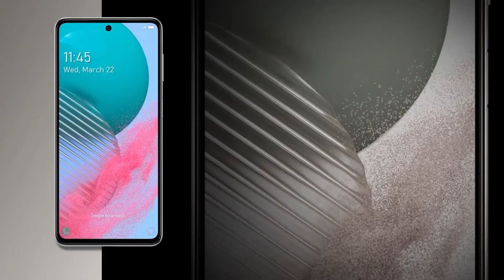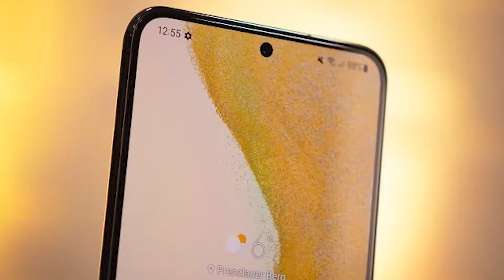رسميا Samsung Galaxy C55 - السلسة الجديدة الاقتصادية والمجنونة من سامسونج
مواصفات Galaxy C55 5G :-
وزن 180 جرام وأبعاد 163.9×76.5×7.8 مم
ظهر الهاتف يأتي من الجلد مع إطار بلاستيكي
دعم تركيب شريحتين إتصال 5G او شريحة مع كارت ميموري
شاشة من نوع Super AMOLED Plus بقياس 6.7 بوصة بدقة 1080×2400 بيكسل جودتها FHD+ مع كثافة بيكسلات 393 بيكسل لكل بوصة وسطوع يصل الى 1000 شمعة ومعدل تحديث 120 هيرتز
معالج كوالكوم سناب دراجون 7 جين 1 ثماني النواة، النواة الأقوى من نوع Cortex A710 بتردد 2.4 جيجا هيرتز، دقة تصنيع المعالج 4 نانو ميتر، المعالج الرسومي هو Adreno 644
واجهة سامسونج One UI 6.1 مبنية على نظام تشغيل Android 14
مساحة تخزين 256 جيجا مع 8 جيجا رام او 12 جيجا رام
C55 Display

كاميرا أمامية تأتي بدقة 50 ميجا بيكسل بفتحة عدسة F/2.4 تدعم تصوير فيديوهات بجودة 2160p@30fps
ثلاثة كاميرات خلفية، الرئيسية بدقة 50 ميجا بيكسل بفتحة عدسة F/1.8 بها مثبت بصري، الثانية 8 ميجا بيكسل بفتحة عدسة F/2.2 وهي مخصصة للتصوير بزاوية واسعة، الأخيرة 2 ميجا بيكسل بفتحة عدسة F/2.4 وهي ماكرو
الكاميرات معها فلاش LED وتدعم تصوير فيديوهات بجودة 2160p@30fps مع دعم المثبت الإلكتروني بجميع العدسات
الهاتف لا يدعم منفذ السماعات الـ3.5 مللي
سماعات الهاتف الخارجية من نوع Mono
الهاتف يدعم خاصية NFC
بصمة الإصبع موجودة أسفل الشاشة
الهاتف يدعم الفتح من خلال التعرف على الوجه
بطارية الهاتف تأتي بسعة 5000 مللي امبير تدعم الشحن السريع بقدرة 45 وات عن طريق USB Type C
ألوان الهاتف الأسود والبرتقالي
C55 Colors

جاء سعر Samsung Galaxy C55 الجديد كُليًا في الصين للنسخة الـ256 جيجا مع 8 جيجا رام بسعر يُعادل 275 دولار أمريكي، ونسخة 256 جيجا مع 12 جيجا رام بسعر يُعادل 315 دولار أمريكي.